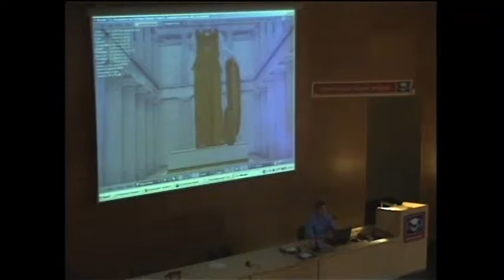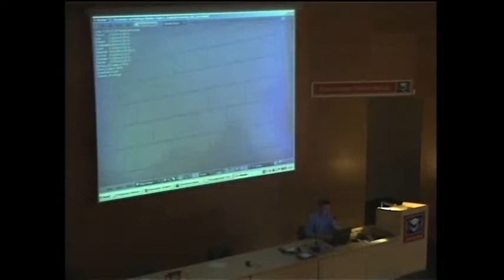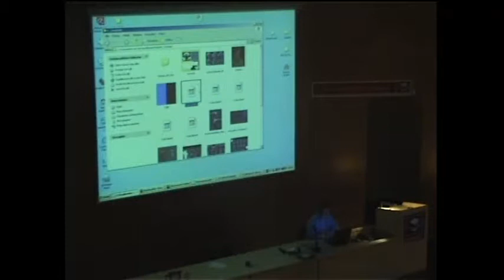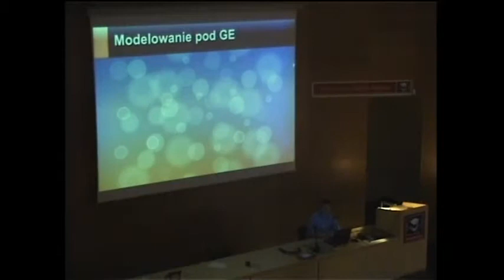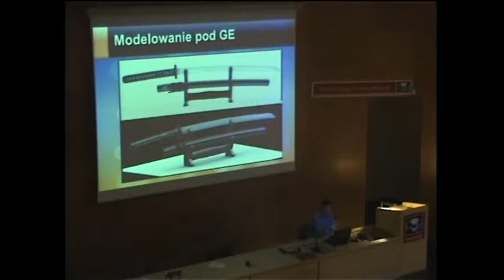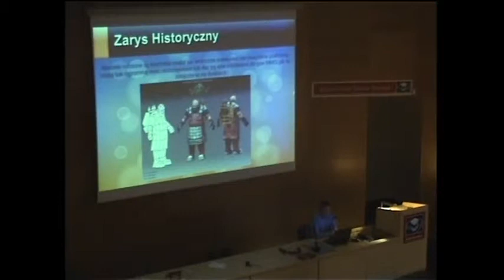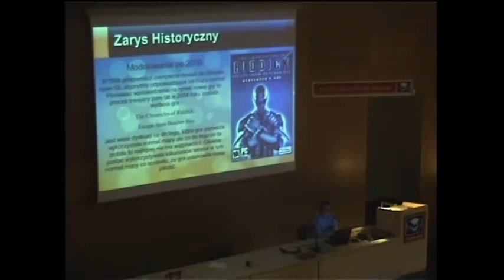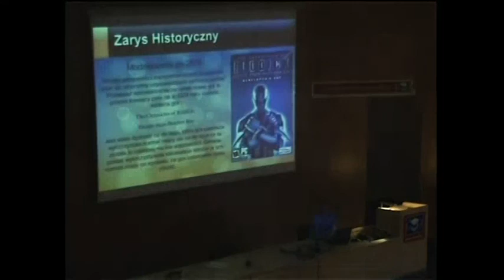Krzysztof Zwolinski /Modelowanie do gier/01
Blender we Wrocławiu.
Konferencja 2011